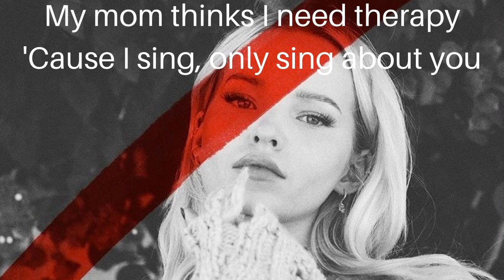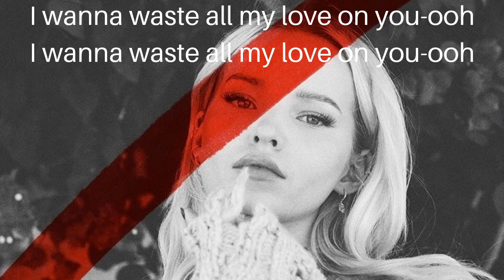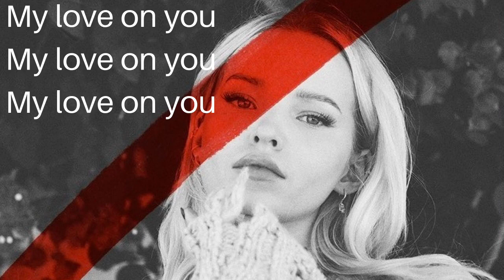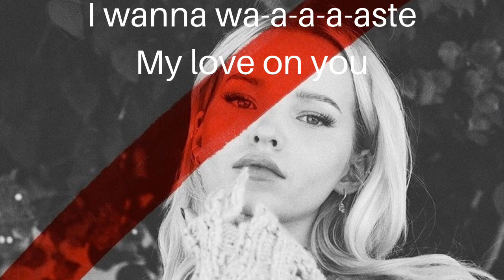Dove Cameron - Waste (Explicit Version) | Lyric Video.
Lyric video for Dove Cameron Waste the explicit version.

I am a Libra, Songwriter, Music Lover, Author, and owner of Lunar Girl.